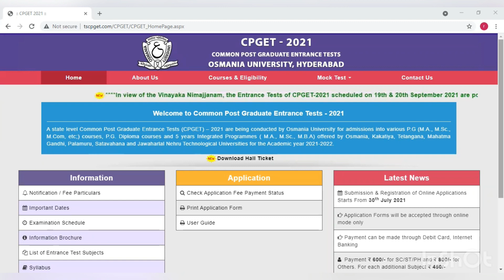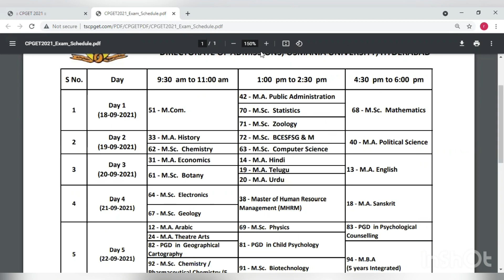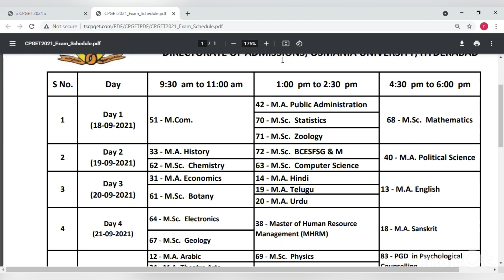వాయిదా పడిన సీపీగెట్ పరీక్షలు ఎప్పుడు ఉండవచ్చు / Postponed CPGET 2021 Exams / CPGET / Roopavenkat